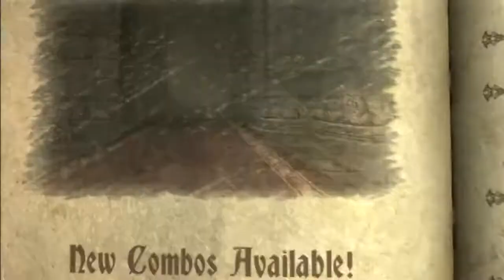Let's Play Castlevania: Lords of Shadow Chp. 8-3: Commander Olrox (Uncut)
Boss fight time!  This time we're up against the eldest of the Demonic Vampire servants, Olrox (nice/cheap reference there MercurySteam).  Olrox looks similar to Brauner, except for the gray hair.  He fights completely differently, where Brauner was rather slow, Olrox teleports like mad, and is extremely fast to attack, making for a fairly quick paced battle.  This would be all good and fun, and make for an excellent fight, if it wasn't for Olrox's forced regeneration gimmick, which drags this fight out far too long, and makes a fun thing, boring and stale. Such a shame too, as I had high hopes.

Oh well, he's still fun to fight for the first 5 minutes or so!